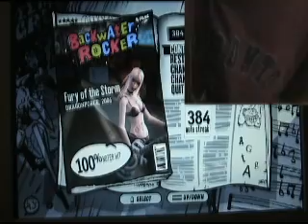GH3 PC custom - Fury of The Storm Trills 100% Tapping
Yay. Recently got a new computer that can actually run Guitar Hero 3. Sp anyway, this is Galiath25's chart of Dragonforce's Fury of the Storm. The strums from this section have been removed to make the tapping more fun :D. For more information on inserting and playing custom songs on PC,